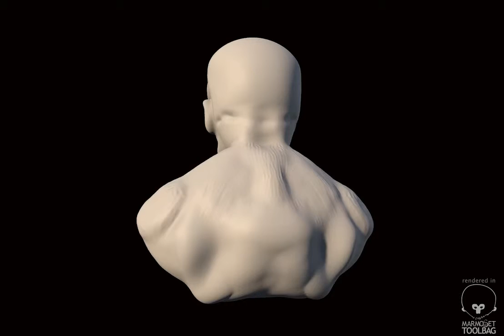Zbrush Sculpture and Test render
I started from a dynamesh and then started to sculpt it and retopology and render in marmoset.